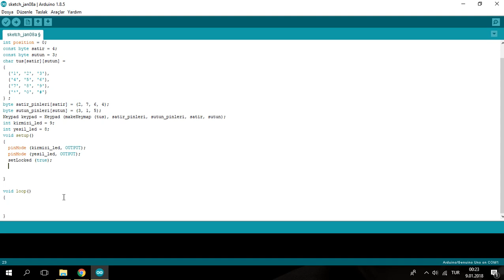Arduino ile tuş takımı güvenlik paneli part2